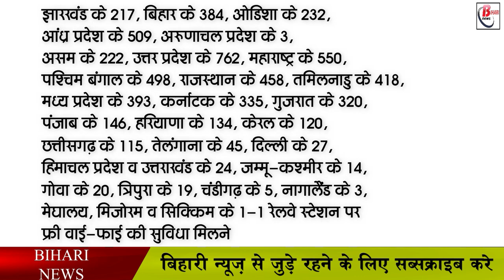रेल यात्रियों को लगा बड़ा झटका, अब ट्रेनों में नहीं मिलेगी यह सुविधा